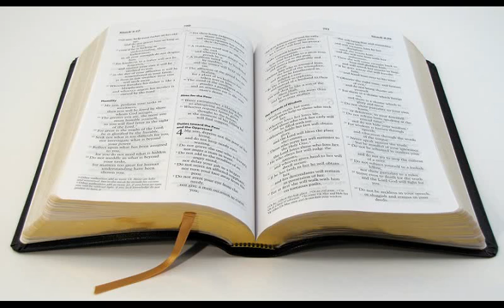Una Nueva Revelación de las Escrituras - Salmos - Salmo 19